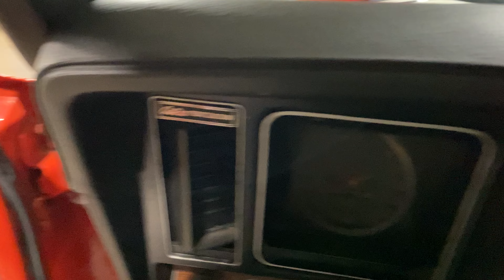1969 Chevrolet Camaro SS Convertible in Orange